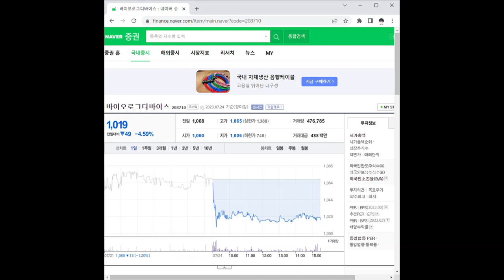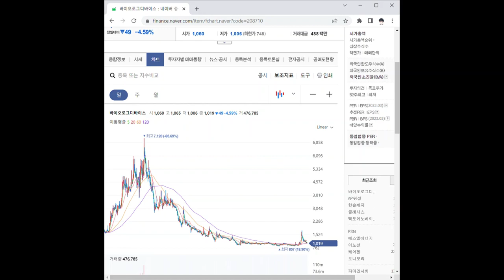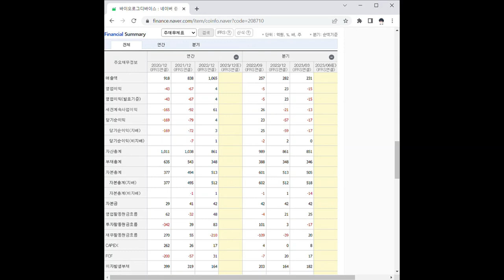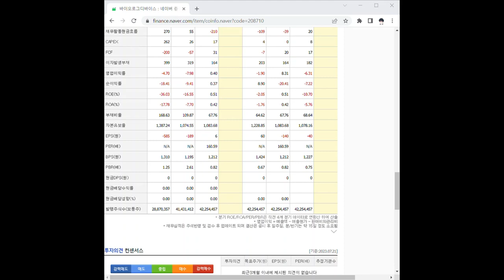208710바이오로그디바이스 주가 전망 및 차트 분석